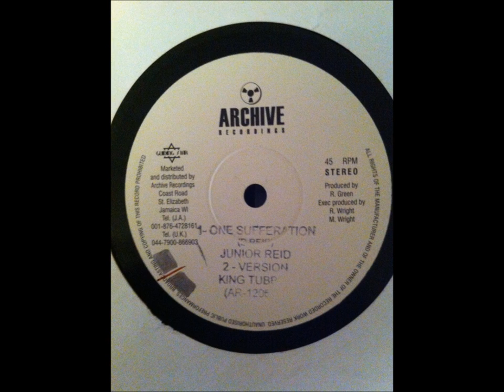Junior Reid - One sufferation